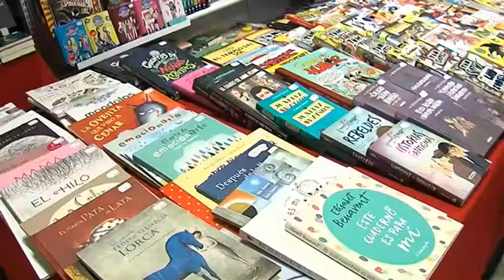ARRANCA UNA NUEVA EDICIÓN DE LA FERIA DEL LIBRO DEL IES ARICEL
El IES Aricel de Albolote celebra del 6 al 9 de noviembre su tradicional Feria del Libro con importantes descuentos.